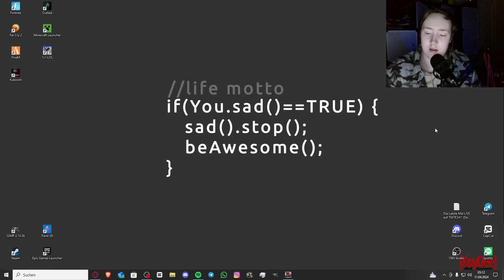#1 - 23 Kills und Silber 3 | Kuboom: TDM | Jan Meyer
⬇️ ʜɪᴇʀ ᴏꜰꜰɴᴇɴ ⬇️

Threads:
(BCM: Game Through The Time)